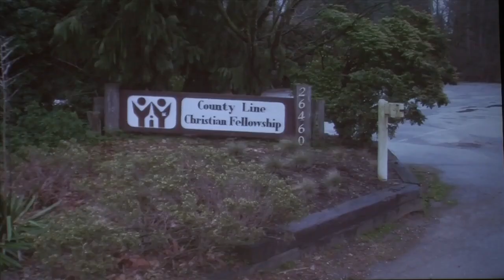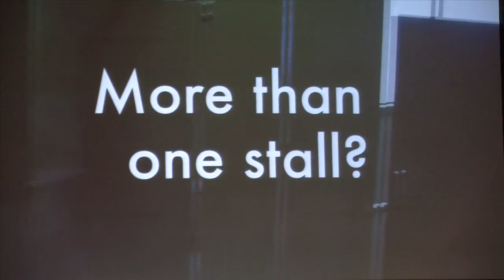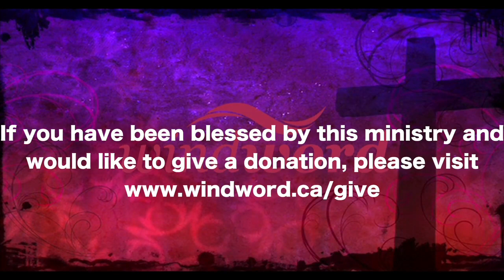Brent Borthwick Everyone Needs Jesus WW Feb. 12, 2012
If you have been blessed by this ministry and would like to make a donation, Please visit.

for other full video messages

Windword Church
Abbotsford BC
Canada
windword.ca